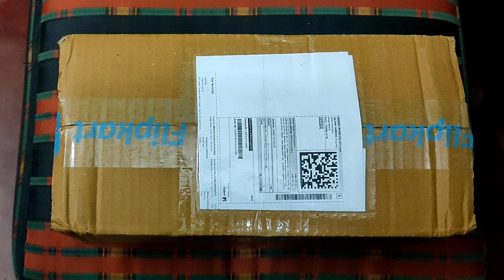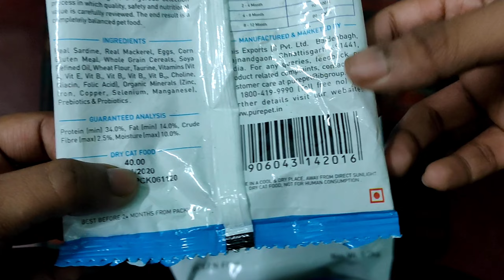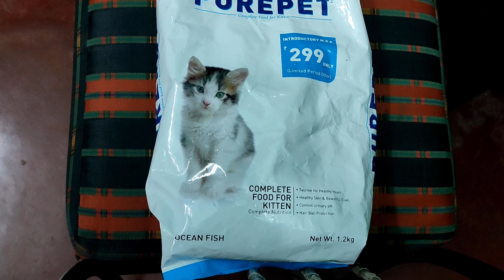Purepet Cat Food Review | Kitten Food Full Review | Funny Cat Video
Purepet is good for the heart and will keep the urinary tract healthy. The ingredients are of high quality and the food has been created keeping the nutritional requirements of the cat in mind.

Link for buy